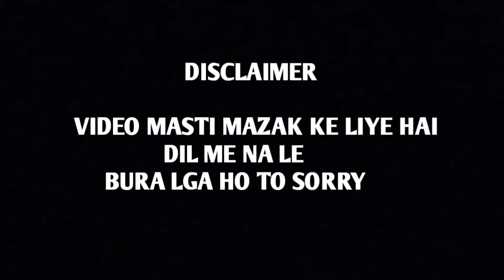SHADI ME LIFE SET♥️♥️😁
hello bhaiwa log video pura dekhna bhut mja aayega